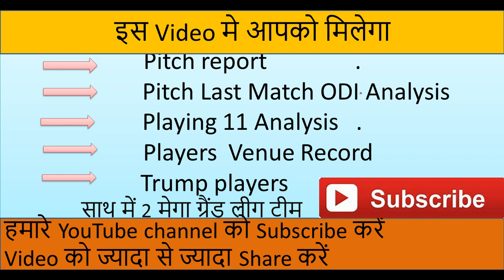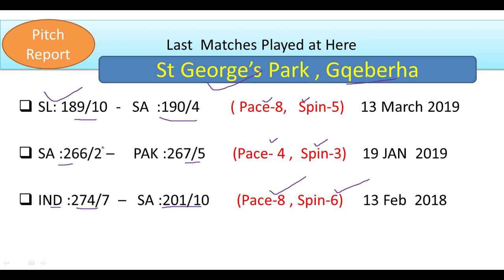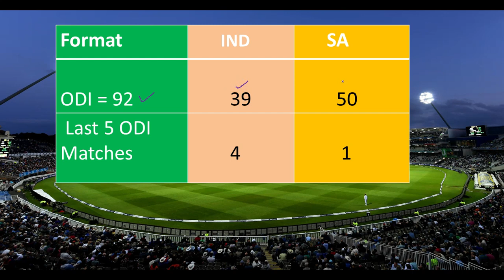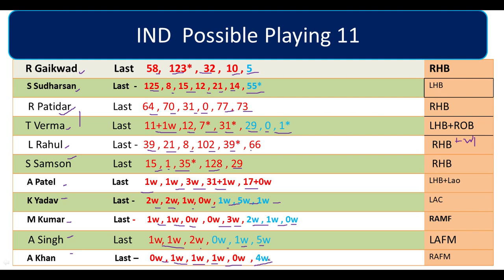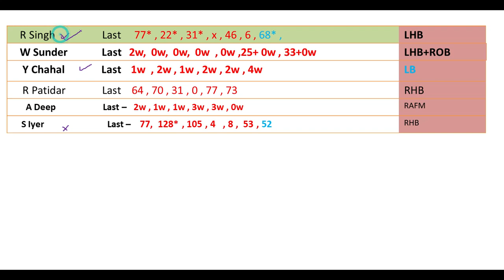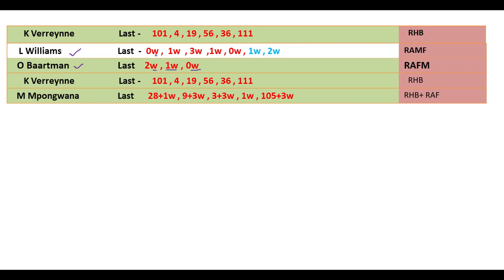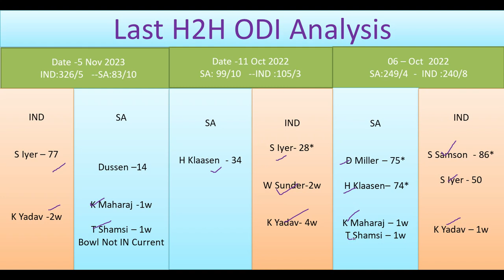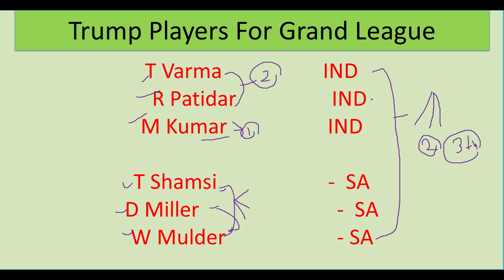India vs South Africa Dream11 Team Prediction || IND vs SA 2nd ODI Match Dream11 Team Prediction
Join Our Telegram Channel for Free Teams 👇👇

India vs South Africa 2nd ODI Match dream11 team prediction
India vs South Africa D11 predication
India vs South Africa Match dream11 Team
India vs South Africa dream11  Team today
IND vs SA dream11 team prediction today
IND vs SA dream11 fantasy
IND vs SA Match
IND vs SA dream11 predication
IND vs SA playing11
IND vs SA 1st ODI Match dream11 team prediction
SA vs IND dream11 predication
India vs South Africa 2nd ODI dream11 prediction today
South Africa vs India dream dream11 team
South Africa vs India 2nd ODI Match dream11 team today
South Africa vs India dream11 team today Grand league Team
South Africa vs India dream11 team today

Dream11 Team
Dream11.com
Dream11 Teams,
Fantasy News,
Fantasy Experts,
Fantasy Videos,
 DREAM11 IPL Fantasy Expert,
IPL2024 Dream11IPL2024

IPL Dream11
big bas